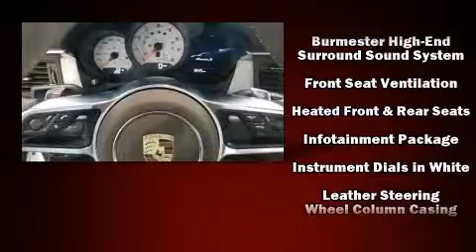2016 Porsche Macan S in Danvers, MA 01923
Porsche of Danvers
97C  Andover Street
in Danvers, MA 01923

The 2016 Porsche Macan. Porsche made sure to keep road-handling and sportiness at the top of it's priority list. Under the hood you'll find a 6 cylinder engine with more than 300 horsepower, providing a smooth and predictable driving experience. All wheel drive provides for safe passage, regardless of road or weather conditions. Turbocharger technology provides forced air induction, enhancing performance while preserving fuel economy. Porsche infused the interior with top shelf amenities, such as: leather upholstery, an outside temperature display, automatic dimming door mirrors, heated rear seats, a power rear cargo door, rain sensing wipers, and power seats. With high intensity discharge headlights illuminating your path, you'll always appreciate maximum visibility. For drivers who enjoy the natural environment, a power moon roof allows an infusion of fresh air. Enjoy your favorite music via the stereo system, which includes a CD player with MP3 capability, steering wheel mounted audio controls, A 40 gigabyte hard drive, and 16 speakers, providing excellent sound throughout the cabin. Porsche also prioritized safety and security with features such as: traction control, brake assist, ignition disabling, and 4 wheel disc brakes with ABS. Comprehensive safety includes row curtain airbags and stability control. We pride ourselves in the quality that we offer on all of our vehicles. Stop by our dealership or give us a call for more information.